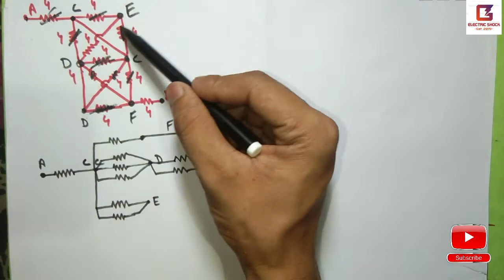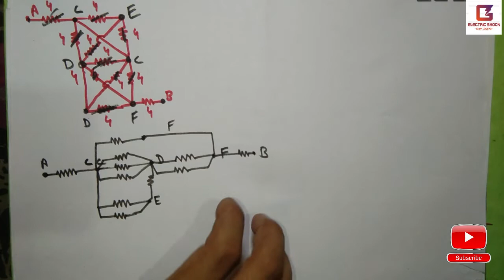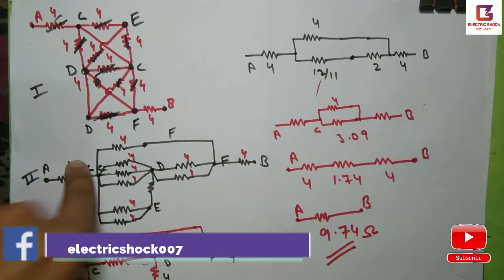How to solve equivalent circuit in 2 minutes | shortcut trick सर्किट को कैसे हल करें | शॉर्टकट ट्रिक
Friends, in today's video, we will know how to solve the resistance that is applied in the series order and the parallel order, that too in the shortest possible time, in this video today we will show how in the sequence and parallel order. Resisted resistors are resolved and their equivalent values are calculated.

series circuit,
electronic circuits,
parallel circuit,
resistance,
resistor,
resistance meaning,
printed circuit board,
h bridge,
series circuit,
series and parallel circuits,
parallel circuit,
resistors in series,
series circuit definition,
resistance in parallel,
parallel circuit definition,
equivalent resistance,
series connection,
series parallel circuit,
parallel circuit,
resistance in parallel,
resistance,
parallel circuit,
circuit,
circuit breaker,
low pass filter
easyeda
oscillator
xor gate
lm35
series circuit
integrated circuit
circuit,hindi,solution,parallel,series parallel circuit total resistance,series parallel circuit total resistance calculator,calculate series parallel circuit resistance,parallel series circuit resistance,resistance series parallel circuit questions
ohm's law in hindi,equivalent resistance,equivalent resistance of complex circuits,equivalent resistance of parallel and series resistors,resistors in series and parallel,series resistors,parallel
equivalent resistance formula
equivalent resistance parallel
find the equivalent resistance between points a and b